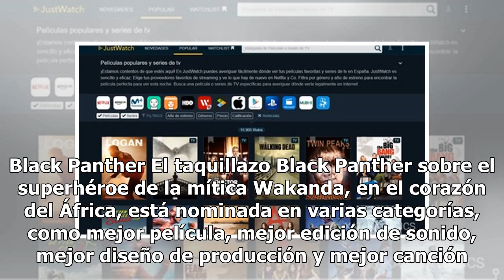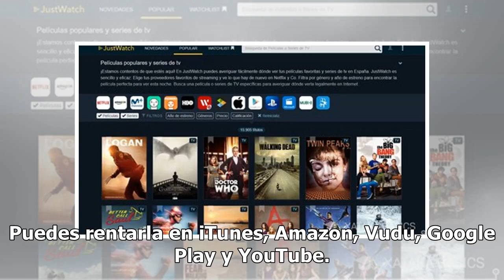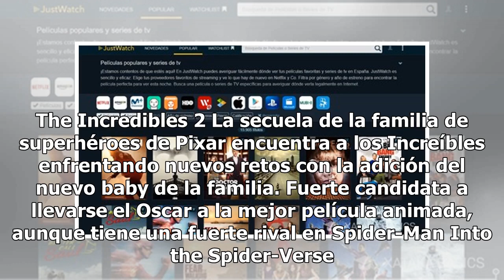Películas de los Oscar que puedes ver ahora mismo en Netflix y otras plataformas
Que los premios de la Academia no te agarren desprevenido: aquí te contamos dónde puedes ver a las principales competidoras de esta fiesta del cine. Chadwick Boseman, protagonista de la favorita "Black Panther". Foto: Disney Pictures / Marvel Studios A pocos días de la fiesta del cine más grande del...